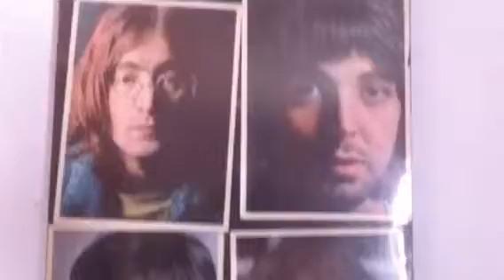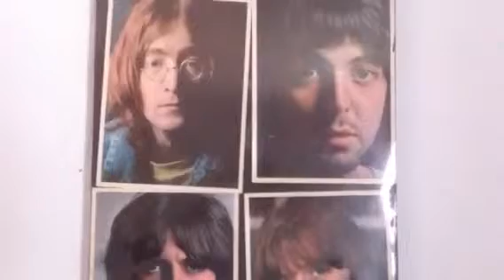Durval Caldas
Instantâneo